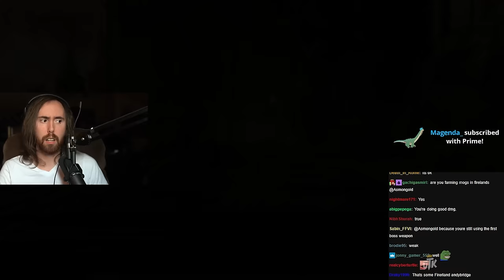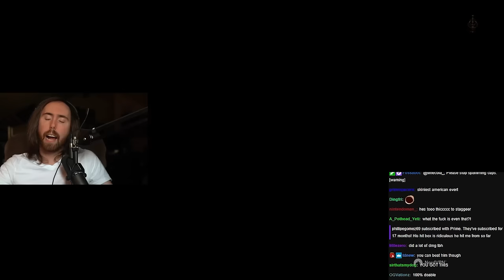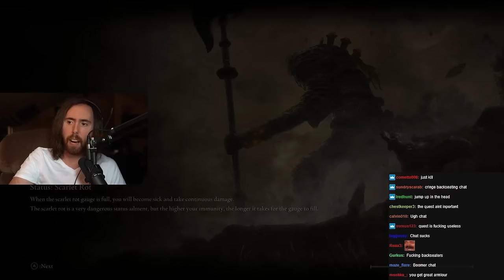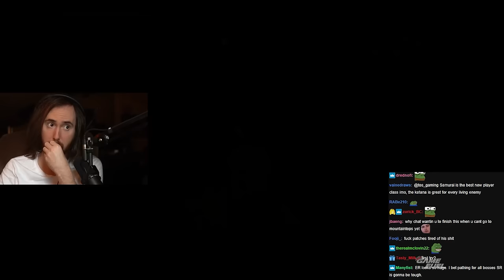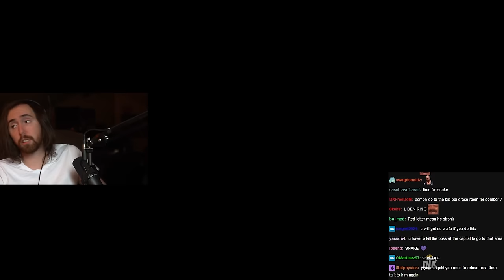Asmongold Playing Elden Ring | Part #12